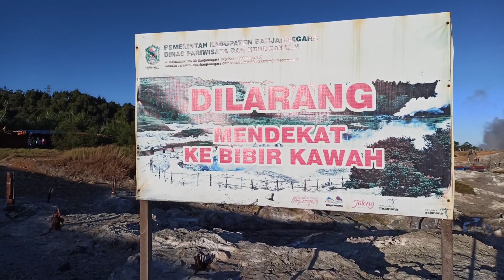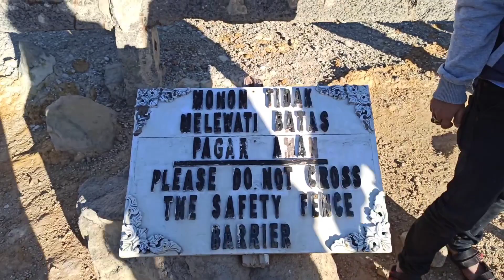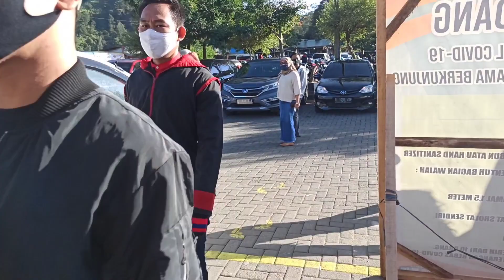Dieng dingin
Pinginnya lihat embun es eh ternyata malah suhu nya cm 8 drajat,padahal yg kita harap kan mines biar jadi beku,berarti belum ber untung bos ku sabar2